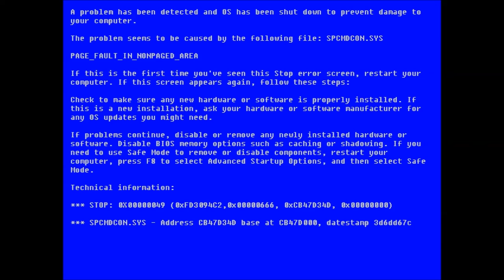DJ ResR - Ruina Turris Eburnea